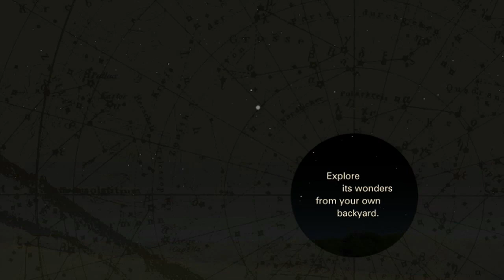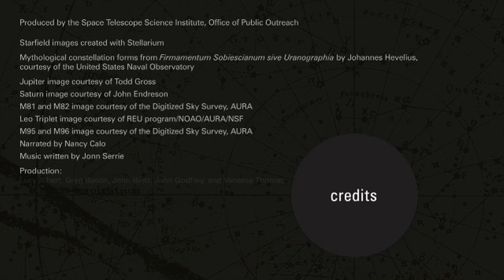Lyrid Meteors and Partial Lunar Eclipse - Where & When In April 2013 | Video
Up to 20 meteors per hour may be visible during the meteor shower and some parts of the world will be able to witness the eclipse.